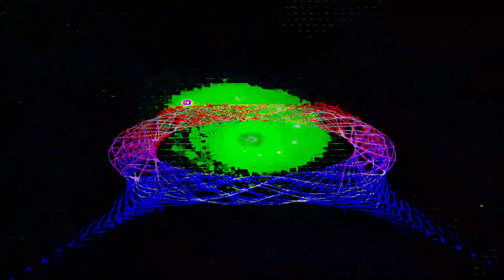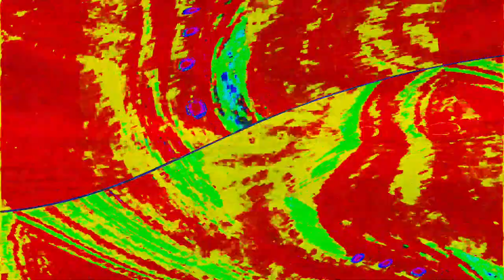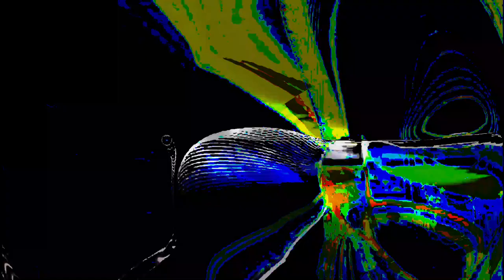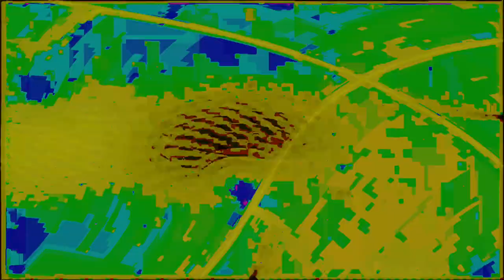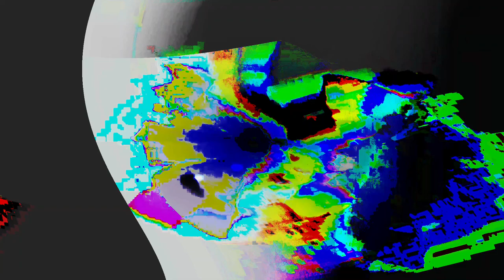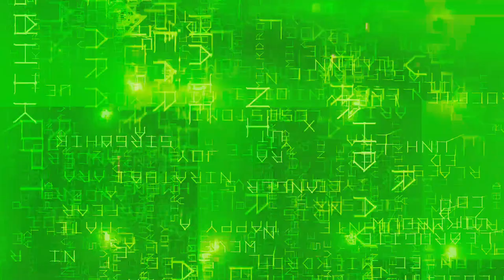Movie 24 07 04 07h00m42s